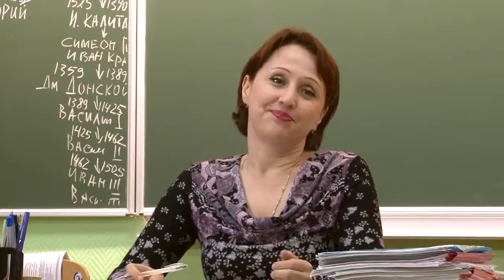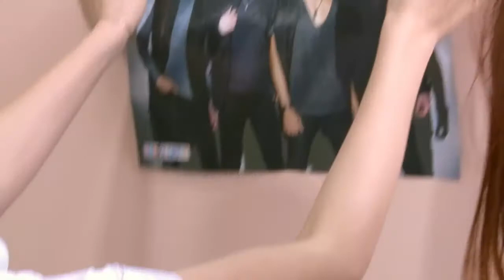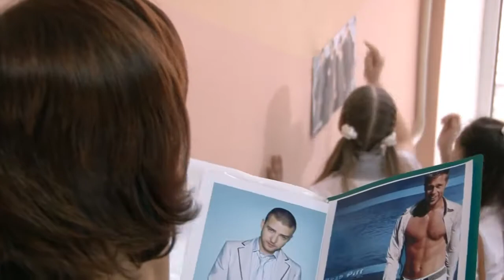Мой красивее (детский юмористический сериал)